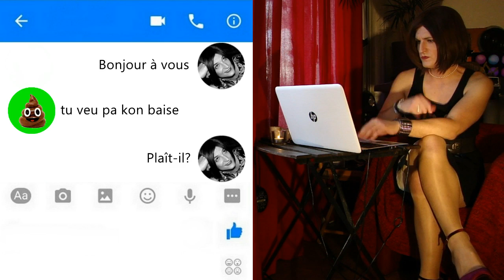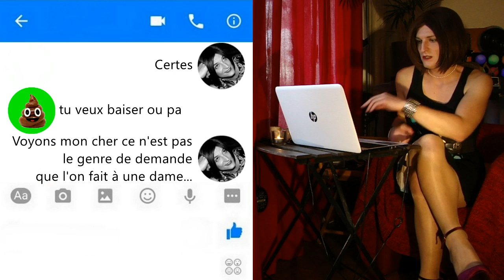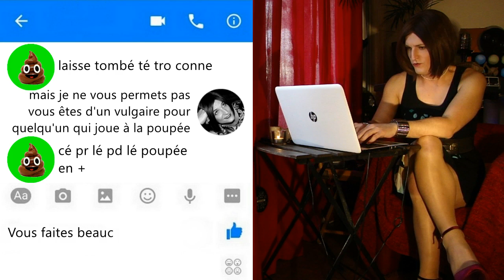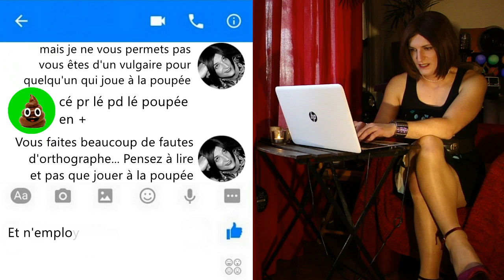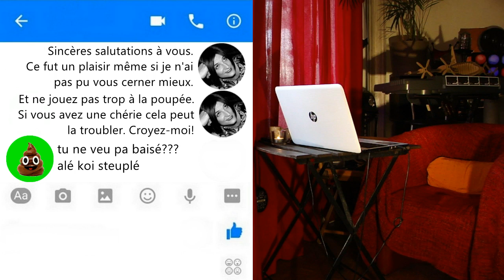Envie de ken koi! 😛 [Balance Ton Like #01]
Je ne pense pas être la seule à mettre retrouvée dans cette situation. Et ce n'est que le premier épisode...

La série des "Balance Ton Like" est un pur délire perso. L'idée m'est venue suite à toute une série de demandes de contacts facebook... qui ne pensaient qu'à une seule chose que je vous laisse aisément deviner. Les dialogues élaborés pour ces vidéos sont en effet presque tous des copiés collés…

A tous ces Messieurs morts de faim et autres gays honteux :
sachez qu'à défaut de donner envie vous êtes une source d'inspiration intarissable. Vous avez pas fini de nous faire marrer!

Si vous vous êtes reconnu dans la prose qui apparaît à l'écran, écrire à la Rédaction qui transmettra. Nous vous répondrons bien évidemment avec la plus grande courtoisie.

Ah une dernière chose : on attend vos "J'aime pas" avec la plus grande joie. Et dire que je n'ai jamais fait de militantisme pro-ceci pro-cela...

EDN 🍺🥂🍷🥃🍸🍹

+ d'infos sur mon art de vivre qui fascine tant les mecs qui ont envie de ken
Musiques :
Kubbi "Cascade"
Jaunter "Reset"
Amaria "Lovely Swindler"
Simon V feat. Laura Ryhänen "Rukous"
Astat "Daily Dozen"